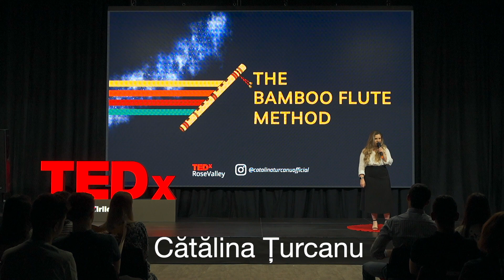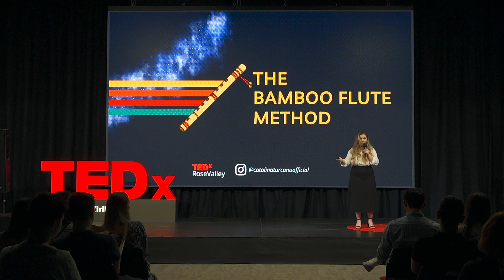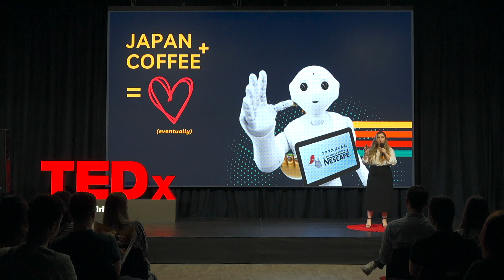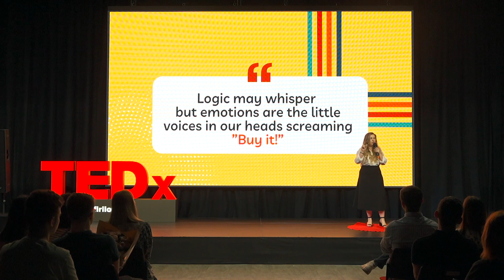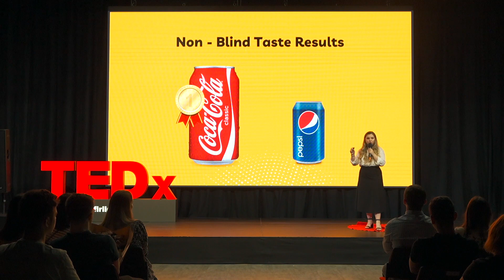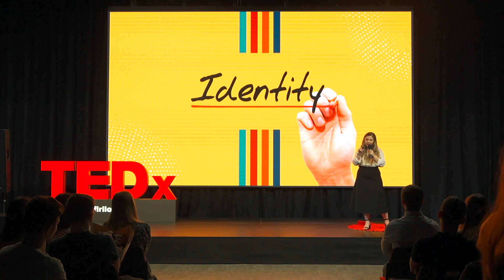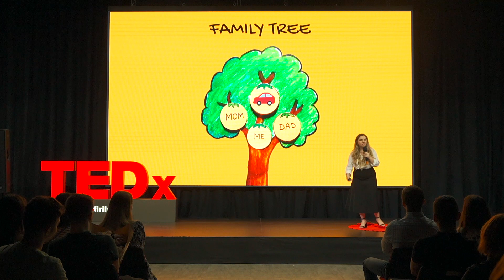How brands influence your life | Cătălina Țurcanu | TEDxValeaTrandafirilor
The iPhone is just a smartphone, Levi’s are just jeans and Birkin is just a bag. Yet people go out of their way to buy these specific products. As much as we want to believe our purchasing decisions are 100% rational, that is, in fact, very far from the truth.
How do the big brands influence our behavior beyond the point of sale and what can we do, as consumers, to make smarter purchasing decisions?  Călălina is passionate about marketing and communications and has dedicated the past years of her life to studying and building strong international brands. Being a young CEO the author of multiple marketing campaigns globally, Catalina will take us on the other side of the spectrum, sharing with us the behind the scenes of successful advertising. This talk was given at a TEDx event using the TED conference format but independently organized by a local community.